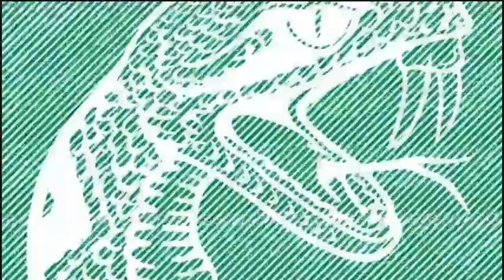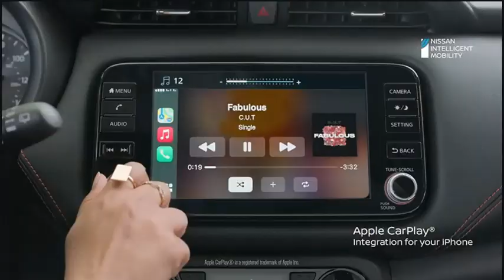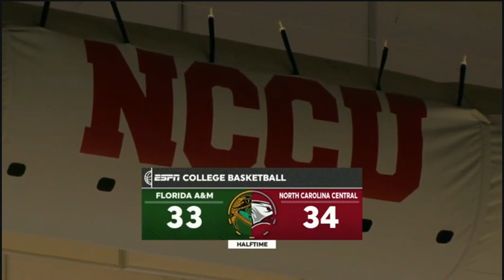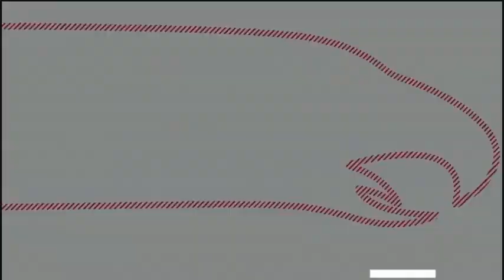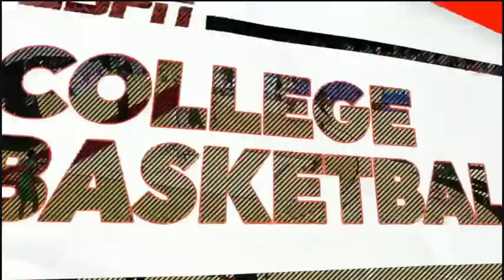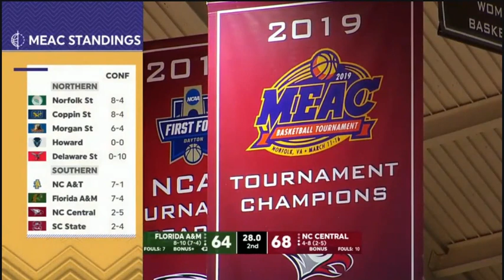2021 MEAC Basketball Florida A&M vs North Carolina Central 2nd Game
March 4, 2021 MEAC Basketball Florida A&M vs North Carolina Central 2nd Game.